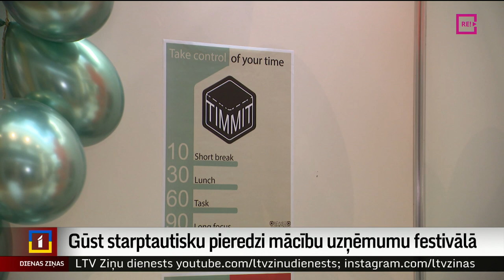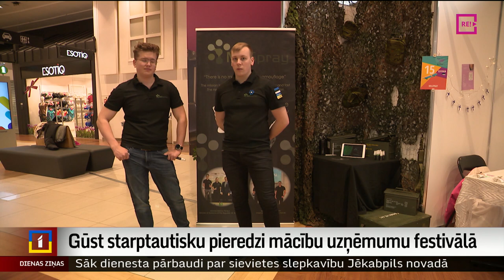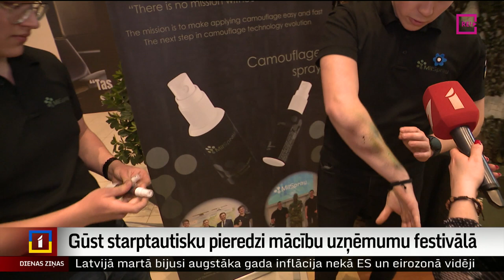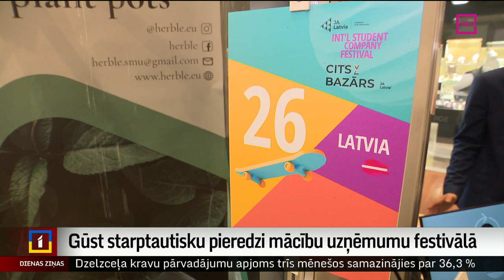Gūst starptautisku pieredzi mācību uzņēmumu festivālā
Sevi aplaistošs puķu pods, kamuflāžas flakons karavīriem Ukrainā – tie ir vien divi no kopumā vairāk nekā 40 skolēnu mācību uzņēmumu produktiem, ko šodien varēja apskatīt un aptaustīt Starptautiskajā skolēnu mācību uzņēmumu festivālā. Skolēni idejas saviem darbiem smēlušies no aktualitātēm savu vecāku dzīvē un pašlaik svarīgā arī pasaulē. Stāsta Vita Anstrate.